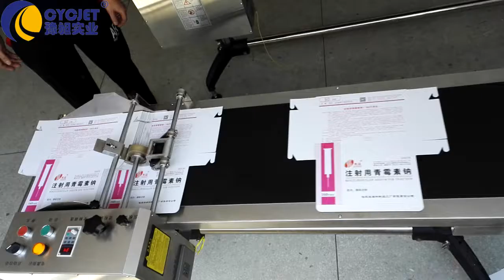CYCJET Comestic Package Box High Speed Automatic Pagination Machine/paging Machine